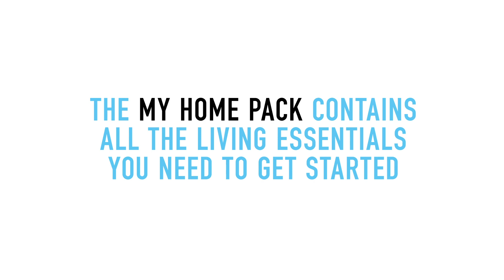Introducing UniLodge Victoria University’s studio apartments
Cameron, a Bachelor of Information Technology student from South Australia, gives a glimpse of what it’s like to live at UniLodge Victoria University.